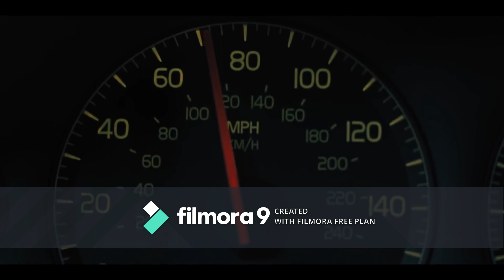Hereditary Video essay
A short dissection of the hit horror film Hereditary